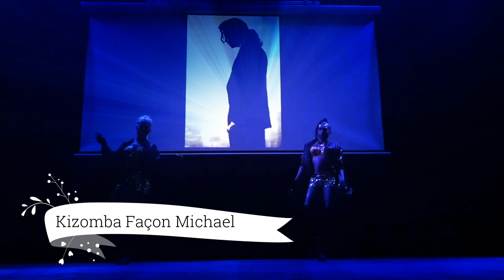KIZ MJ 2020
Chorégraphie Kizomba façon MICHAEL pour le spectacle 2020 de MICHAEL ANICET. LIBREVILLE.